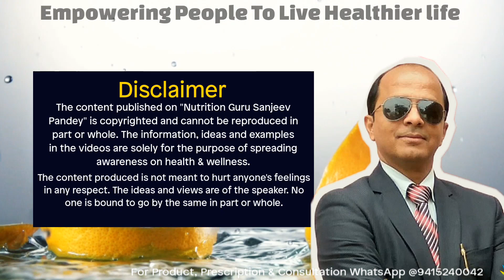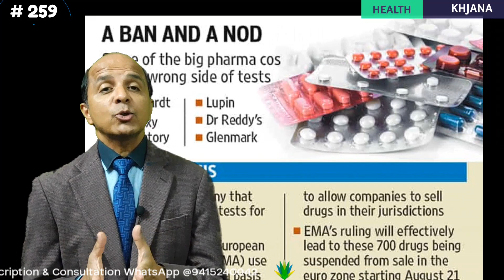Medicines Banned in India | Multivitamin | Paracetamol | Pan D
Medicines Banned in India
Multivitamin
Calcium
Vitamin D
It's a really disturbing news that popular medicines in India have been found to fail in quality tests.

Payment details :

Please transfer Rs.600 only
Thru
Google Pay
or Phone Pe
or Paytm
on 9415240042